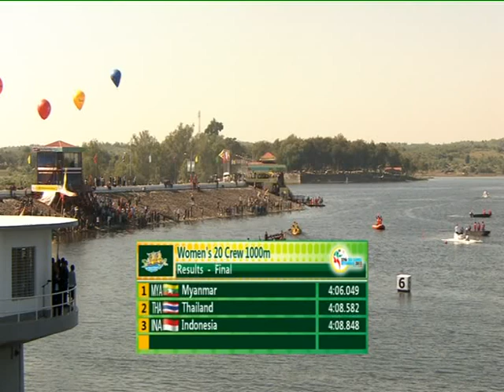ไฮไลท์เรือยาวประเพณื 20 ฝีพาย รอบชิงฯ ทีมไทยชาย